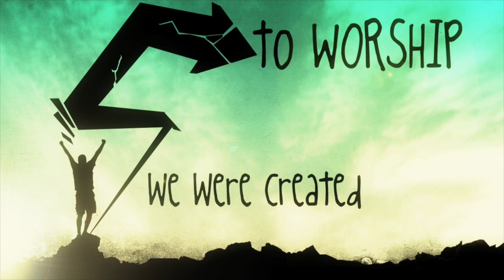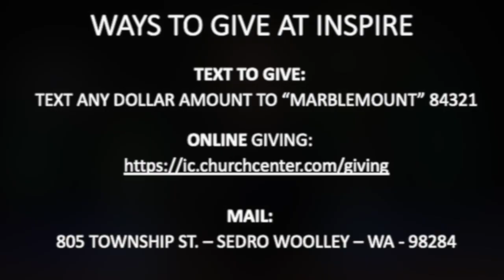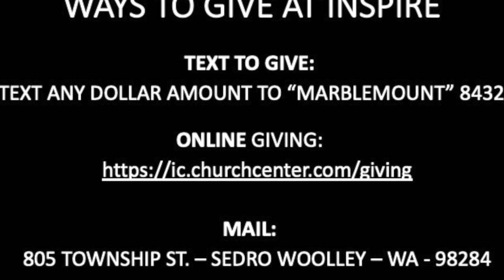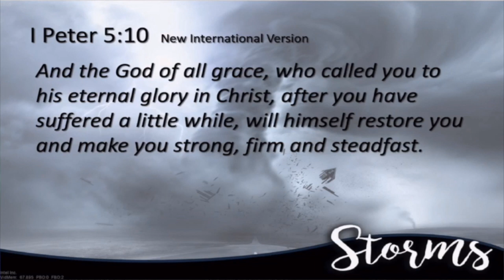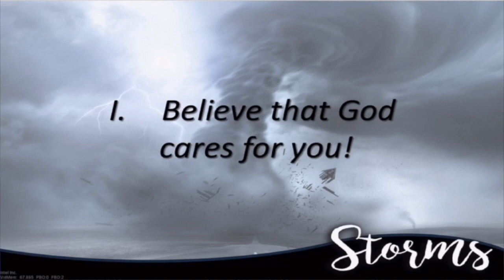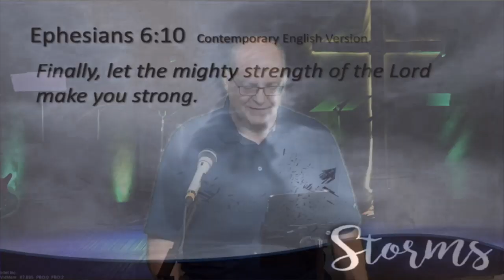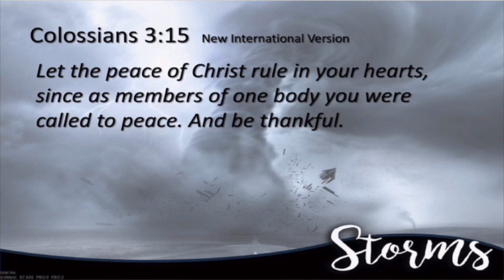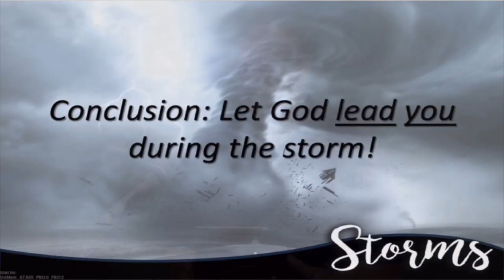Sunday Worship 5 24 2020 HD 720p